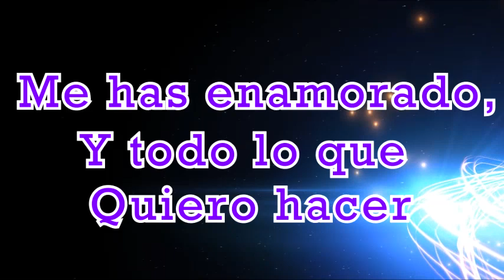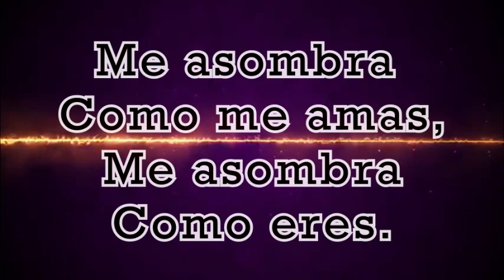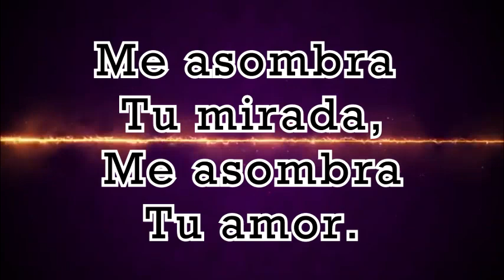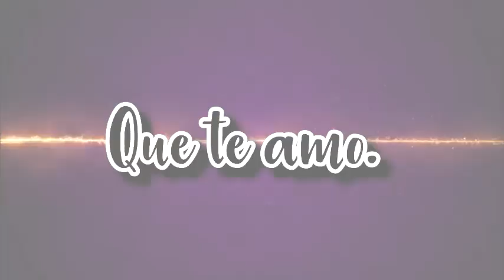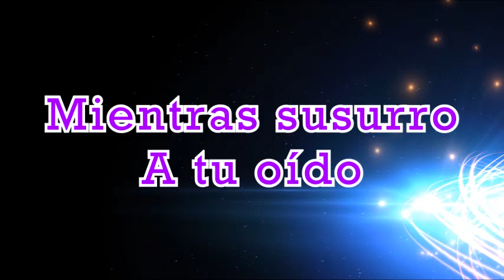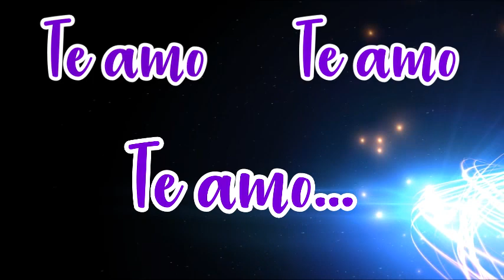Te amo - Daniel Calveti - Música Cristiana con Letra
♫Eres majestuoso y maravilloso
Me has enamorado
Y todo lo que puedo hacer
Acurrucarme en tus brazos de amor y de paz
Escuchar el latir de tu corazón
Mientras susurro a tu oído